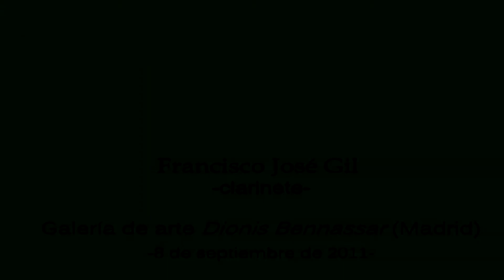Three pieces for clarinet. I. Stravinsky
Tres piezas para clarinete solo de Igor Stravinsky

Del concierto celebrado el 8 de septiembre de 2011 en la galería de arte "Dionis Bennassar" de Madrid.

-- Francisco José Gil Ortiz (clarinete) --